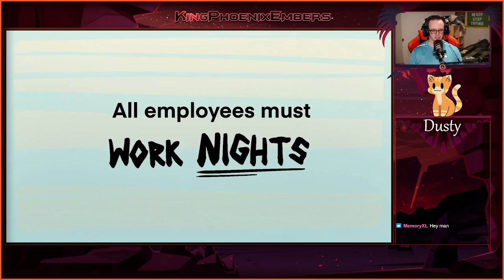The WereCleaner [FINAL]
clean up on floor 4